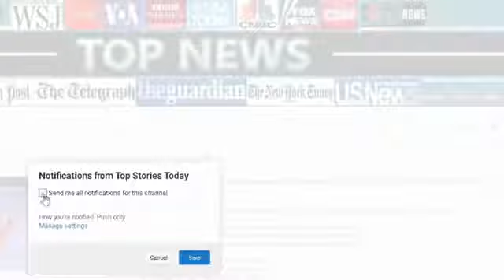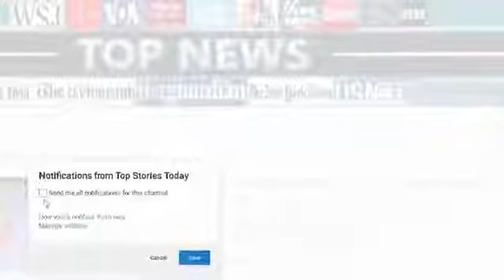BREAKING: Ben Carson Just Brought Obama’s Welfare Giveaway to a Screeching Halt | Top Stor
BREAKING: Ben Carson Just Brought Obama's Welfare Giveaway to a Screeching Halt | Top Stories Today Top Stories Today - BREAKING: Ben Carson Just Brought Obama's Welfare Giveaway to a Screechin.

BREAKING: Ben Carson Just Brought Obama's Welfare Giveaway to a Screeching Halt | Top Stories Today. Please go facebook page Daily video.